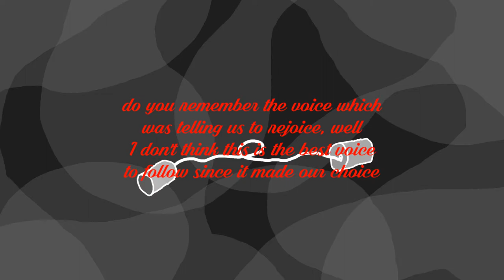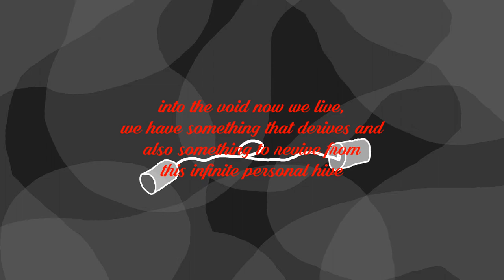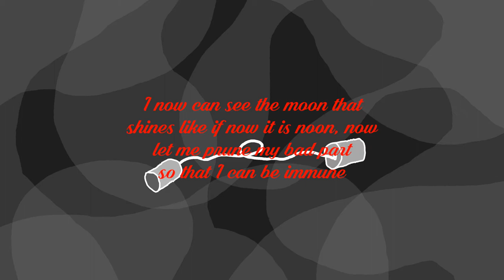【Oliver】 We Are Too Far 【Vocaloid Original Song】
Lyrics:

do you remember the time when this thing was still a crime, well
I don't think this is the best thing to do if you want to climb
do you remember the voice which was telling us to rejoice, well
I don't think this is the best voice to follow since it made our choice

this is annoying, uh uh
this is annoying

you and me, we are too far

into the void now we live, we have something that derives and
also something to revive from this infinite personal hive
beautiful end like we asked, now we can remove our masks
I do think this is the best thing to do since it was our task

you and me, we are two stars

Simon orders to do it but I shouldn't hear my split though
this process seems the right thing to do, we can commit
I now can see the moon that shines like if now it is noon, now
let me prune my bad part so that I can be immune
reaching the perfection is hard but surely not like you are, now
let me carry you through the time till the sidereal

this is annoying

this is annoying

this is annoying
this is annoying
this is annoying